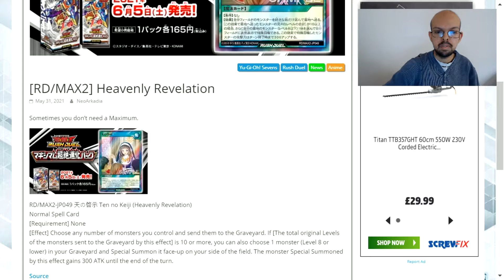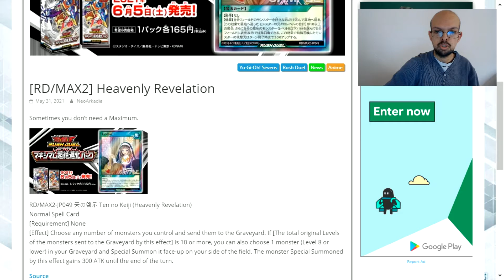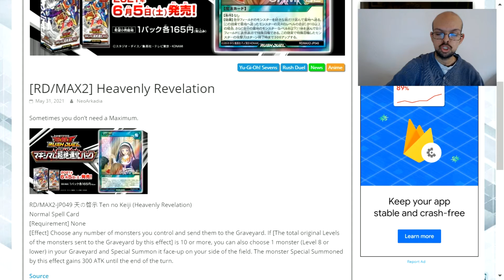Yugioh rush duels heavenly revelation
In this video we look at the new yugioh rush duels card heavenly revelation a card with the power to get rid of a maximum monster to trade in for something else from your graveyard.